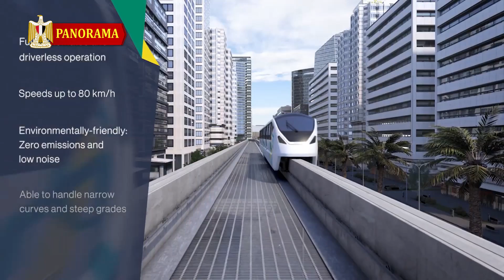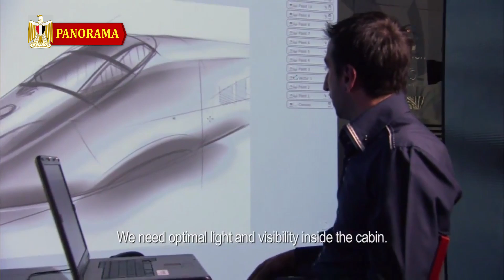شاهد 👈 ثانى مونوريل خاص بالعاصمة الإدارية الجديدة 👈 اخر تطورات مشروع المونوريل 🇪🇬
نعرض فى هذا الفيديو تانى مونوريل تم تصنيعه خصيصا للعاصمة الإدارية المصرية  فى مصانع شركة الستوم بإنجلترا بالتزامن مع عرض اخر الاعمال الانشائية فى مسار المنوريل لربط القاهرة بالعاصمة الادارية الجديدة ويتم تصنيع المسار في ورشة ضخمة مخصصه لذلك
صفحتنا على فيس بوك : panoramamasr1